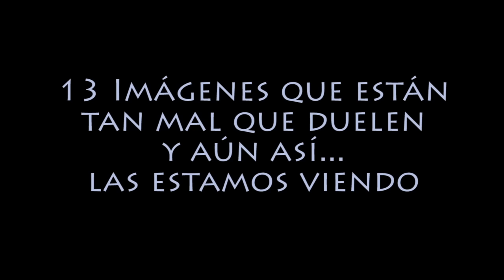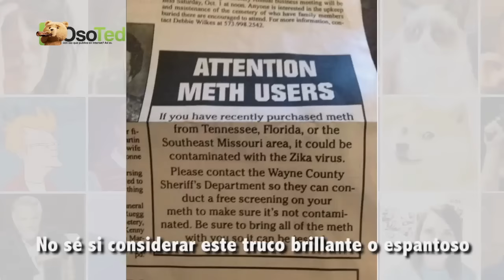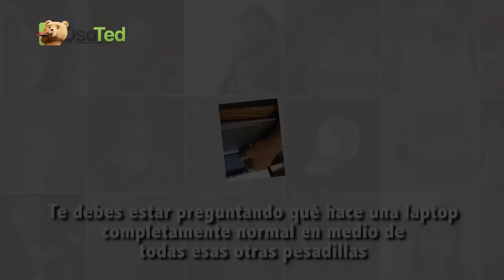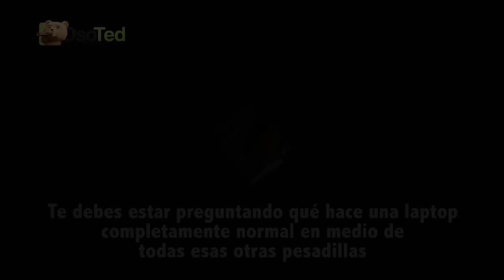13 Imágenes que están tan mal que duelen y aún así las estamos viendo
Una recopilación de imágenes raras y pertubadoras que te harán sentir que este mundo esta loco.